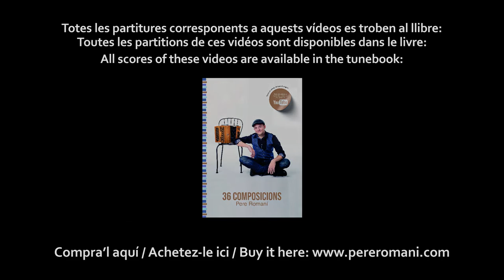33. Ceda el paso - reel/scottish (Pere Romaní) ****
Aquests 36 vídeos corresponen a les peces del llibre de partititures:
Ces 36 vidéos correspondent aux morceaux du livre de partitions:
These 36 videos correspond to the tunes of this tunebook:

36 COMPOSICIONS - Pere Romaní